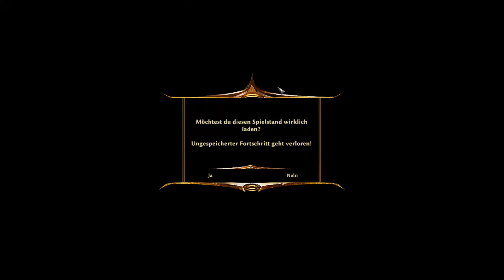Von Messern und Fischen - Let’s Play Risen 3 Titan Lords Part 52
Risen 3… Wir nähern uns dem Ende der Risen Reihe, denn Teil 3 war der Letzte der Geschichte um Patty Stahlbart und den namenlosen Helden des Risen Universums. Wobei der Held in Risen 3 schon gar nicht mehr da ist, denn in Titan Lords schlüpfen wir in die Rolle eines Mannes von dem wir bisher noch nie etwas gehört haben, obwohl wir es hätten tun sollen. Denn es ist Patty Stahlbarts Bruder. Ja richtig gelesen. Der namenlose Held ist nun wohl schon im Ruhestand und der neue Protagonist ist der Sohn von Kapitätn Stahlbart, von dem noch keiner etwas gehört hat. Er und seine Schwester Patty, die in der Zwischenzeit wohl einige „Schönheits OPs hinter sich gebracht hat, begeben sich zu Beginn der Risen 3 Reise an die Krabbenküste, ein Ort nördlich von Maracai, um dort einen Schatz zu heben. Was sie stattdessen dort finden ist jedoch etwas anderes, sehr unerwartetes, nämlich das Ende.
Obwohl ich Risen 3 damals einmal durchgespielt hatte, kann ich an so gut wie gar nichts mehr erinnern, also seit gewarnt^^
Viel Spaß :)